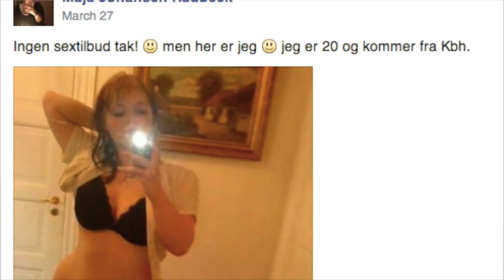Tjelles Webshow Episode 1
Under Zulu Comedy Festival 2014 var jeg vært på et late night talkshow, hvor jeg interviewede aktuelle komikere om deres shows. Hvert show blev indledt med en række jokes og sjovheder fra de sociale medier, samt nogle redigerede billeder med hjælp fra min ven, photoshop-geniet Casper Kofod.

Tjelles Talkshow var så stor en succes, at produktionsselskabet Immergut og jeg gik i gang med at kigge på en måde at føre det videre på internettet.

Her kommer første forsøg. Med tiden bliver det også med gæster og interviews. Og knap så dårligt som det her. Men nu forsøger vi os, og jeg håber at I vil følge med i udviklingen.

Skrevet af: Tjelle Vejrup og Casper Kofod
Photoshop: Casper Kofod
Redigering: Casper Kofod
Foto og grafik: George Palfi
Produceret af: Stine Hammer, Immergut